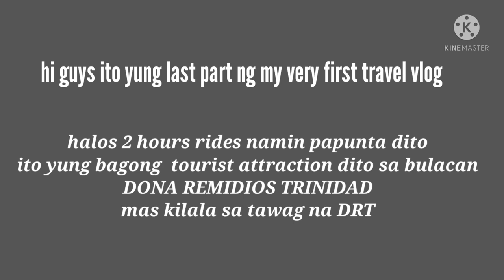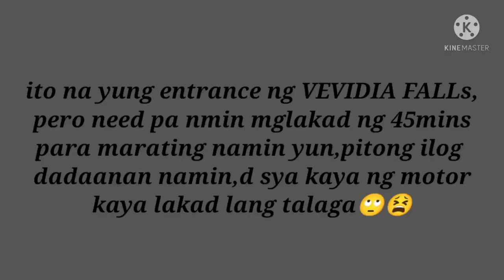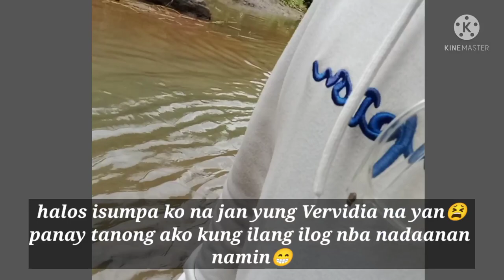PART 2/DOÑA REMEDIOS TRINIDAD#DRT BULACAN VERVIDIA tourist spot in Bulacan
TOP 10 FAMOUS DESTINATION IN DRT BULACAN

1,TILA PILON HILLS
2,BALISTADA HILLS
3,VERVIDIA FALLS
4,ZAMORA FALLS
5,SUKLIB CAVE
6,13 FALLS
7,TALON NI PEDRO&TALON NI LUKAB
8,MT.PINAGBANDERAHAN
9,GULOD PARADISE
10,TALON NI EVA